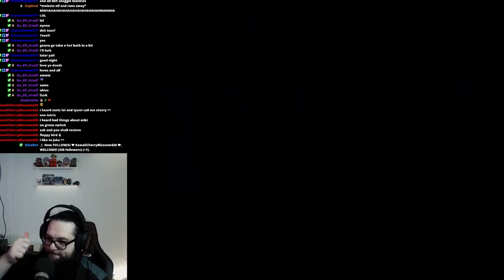[ 3 ] WHOLESOME STORY TIME! |SMW The Princess Rescue 2 Gameplay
I just wanna make it known, this stream was live BEFORE I went on my vacation. I planned to upload during my vacation, BUT dummy me forgot the External Hard Drive that I saved all my stuff on. So I do apologize for the lack of YouTube videos this last two weeks!

If you want to know when im going live or uploading a video??

If you did all or any of these then your a true MINI WEEGEE!!!